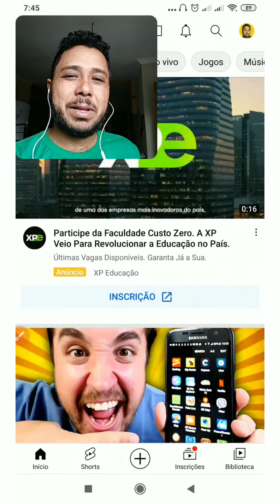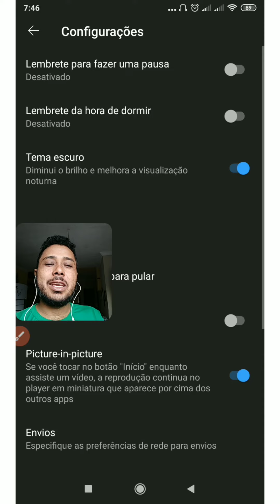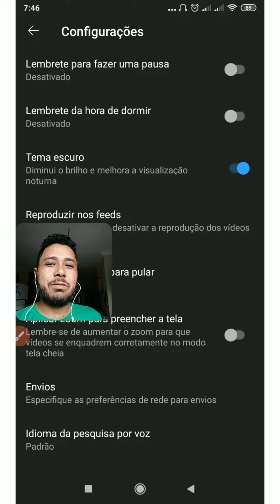COMO DEIXAR TELA DO YouTube PRETA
como deixar YouTube Black tela do YouTube preta